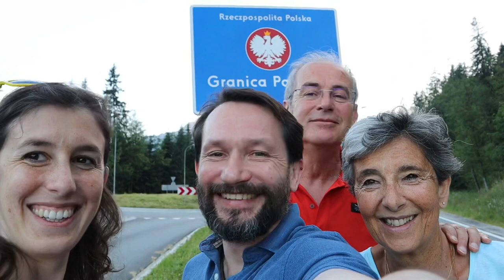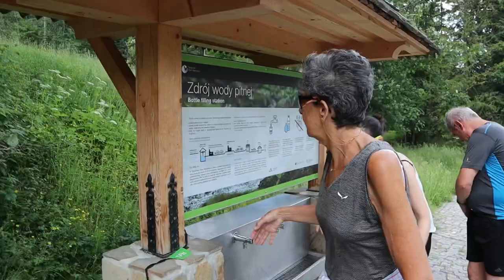One day in Zakopane, Polish mountains - Hiking and eating!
The beautiful town of Zakopane, in Southern Poland, is perfect to spend a day hiking in the mountains and eating delicious traditional Polish food.

Find the details about the hike to Hala Kondratowa valley in our series "hiking for couch potatoes"!

Music: With you by Ziv Moran from Artlist, On the way by Ian Post from Artlist